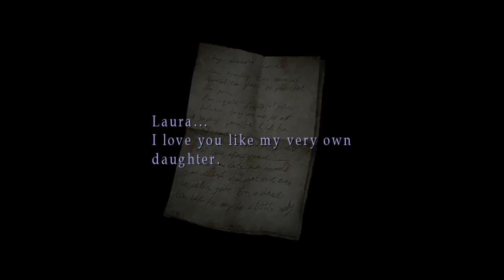Let's Play Silent Hill 2 part 18: Checking In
Finally the hotel. Too bad there's a ton of obstacles in the way to the room.

Silent Hill 2 is property of Konami and Team Silent